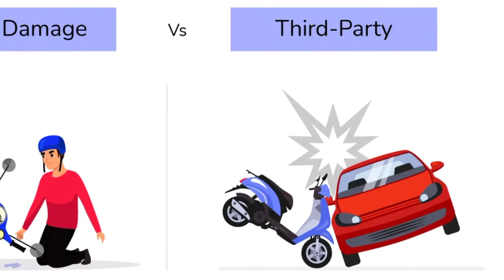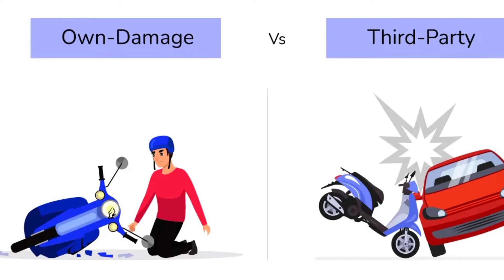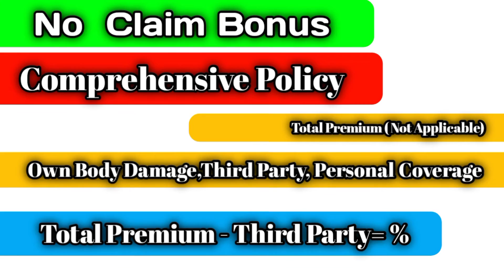50% Pay Vehicle Insurance _ Vehicle Insurance Policy Details _ NCB Policy Details In Tamil Car Bike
நமது யூடியூப் சேனலில்
குறைந்த விலையில் உங்கள் வணிக தொழில் சார்ந்த விளம்பரங்கள் வெளியிட...

என்ற இ-மெயில் வாயிலாக தொடர்பு கொள்ளவும்...

Hello guys!!!. Welcome to Praha Info "I created this channel on July 1 ,2020, my channel motivation is to give. YouTube tutorials videos in Tamil , Apps Reviews, Technical website Teaching, free online YouTube tutorials videos in tamil, and get latest YouTube updates in Tamil,and  , YouTube issues and solutions in Tamil, AdSense process and updates in tamil , and also get Monetization process and updates in Tamil, other edits and technical features in Tamil , we're glad to update this informative videos  from our channel ,and everyone , whoever's interested in YouTube to be able to understand it in the correct way .so please support our Praha Info  channel...

This Video Making Purpose for Vehicle Insurance Policy Details And How To Claim Vehicle Insurance No Claim Bonus Details NCB Insurance Details In Tamil Suitable for Car insurance Bike insurance Lorry Insurance Bus insurance Van Insurance And All Private Vehicles insurance & Commercial vehicle insurance details Video...
keep support Praha Info💐 TNX to all...

My Other Troll videos:

1.Tatoo Rajesh H2o Troll video

2.Tenglu movie Banana Comedy Troll

3.KaathuKaruppu Kalai Troll Video

4. SamAndresan Rasathi And Metioli Troll Video

5. Annatthe Rajini  Movie Review Troll

6. Salem Mani Màrrige Troll Video

7. Anti Indian Blue Sattai movie Review

𝕀𝕟𝕤𝕥𝕒𝕘𝕣𝕒𝕞: I'm on Instagram as @praha_voice. Install the app to follow my photos and videos.

ப்ரகா இன்ஃபோ சேனலின் நோக்கம் உங்களில் பல்வேறு நபர்களை ஒரு யூடியூப் கிரியேட்டர் ஆக உருவாக்க வேண்டும் என்பதே குறிக்கோள் ஆகும்...
அதற்கு ப்ரகா இன்ஃபோ உங்களுக்கு ஒரு பக்கமபலமாக , உங்கள் நண்பர்கள் மத்தியில் ஒரு நண்பராக உதவி செய்யும்..‌.

மேலும், உங்களுக்கு யூடியூப் சம்பந்தப்பட்ட சந்தேகம், கேள்விகள் மற்றும் வேறு எந்த விதமான வீடியோ வேண்டும் என  கிழ் உள்ள கருத்து பட்டியலில் தெரியப்படுத்தவும்

*தொடர்ந்து எங்கள் ப்ரகா இன்ஃபோ சேனலை சப்ஸ்க்ரைப் செய்து ஆதரவு அளிக்கவும்‌...*